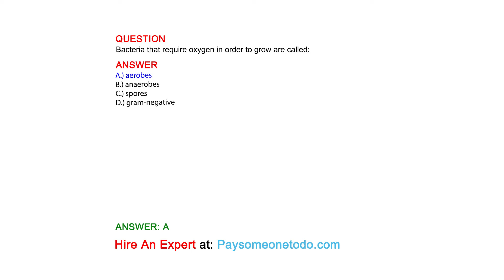Bacteria that require oxygen in order to grow are called:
QUESTION

ANSWER
A.) aerobes
B.) anaerobes
C.) spores
D.) gram-negative